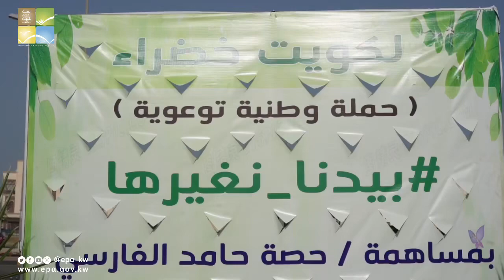حملة بيدنا_نغيرها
شاركت الهيئة العامة للبيئة في الحملة الوطنية التوعوية بيدنا_نغيرها في منطقة المسايل لزراعة وغرس الاشجار والنباتات لكويت خضراء، وتم توزيع قانون حماية البيئة لتوعية الحضور بالقانون.